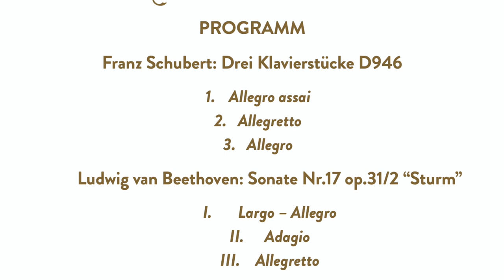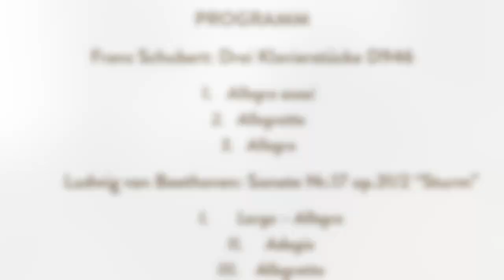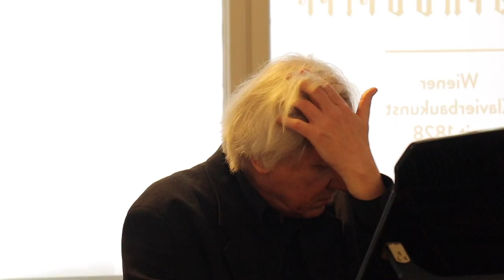Alexei Kornienko - Live @ Bösendorfer Salon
Franz Schubert: Drei Klavierstücke D946
01:00 Nr.1 - Allegro assai
15:28 Nr.2 - Allegretto
27:40 Nr.3 - Allegro

Ludwig van Beethoven: Sonate Nr.17 op.31/2 "Sturm"
33:00 I. Largo - Allegro
39:18 II. Adagio
46:18 III. Allegretto

Aufgenommen am 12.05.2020 im Bösendorfer Salon, Musikverein Wien.